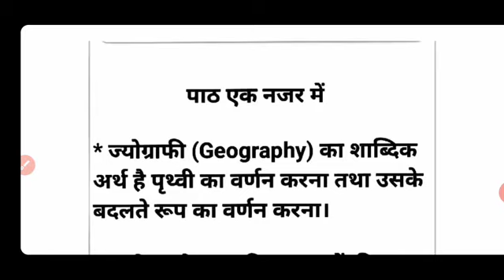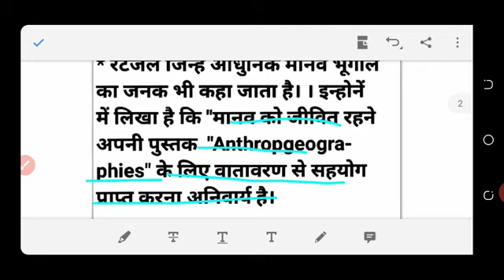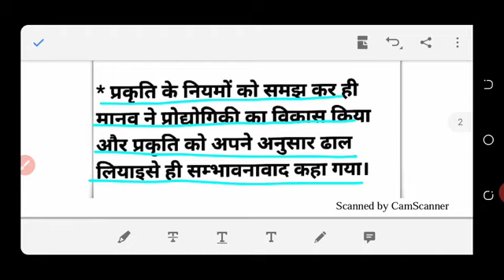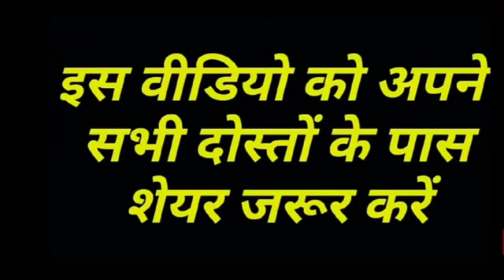Class 12th Geography important questions for 2023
class 12th Geography || hindi medium || chapter 1 || up board || by sp sir

Class 12th Geography new syllabus 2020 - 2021 |  reduction up board class 12 syllabus by sp sir

Gyan guru acadimy class
Gyan guru app
Gyan guru official's app
Gyan guru android app
Up board syllabus of 12th
Up board syllabus of class 12th in hindi 2020
Up board syllabus of 10th pdf
Up board syllabus intermediate syllabus all subjects
Up board syllabus biology 2020
Up board syllabus english syllabus
Up board english syllabus class 12th
Up board english syllabus class 10up board economics syllabus 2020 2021
Up board economic syllabus
Up board class 12th general hindi
Hindi class 12th up board syllabus 2021
Up board class 12th English literature syllabus
up boards  maths syllabus class 10 2021
up board math syllabus of class 10th
Up board new syllabus 2021 pdf
up board syllabus of class 12th hindi
up board syllabus of class 12th in hindi
up board ncert syllabus solve the  all questions